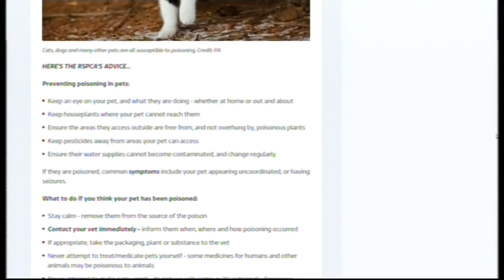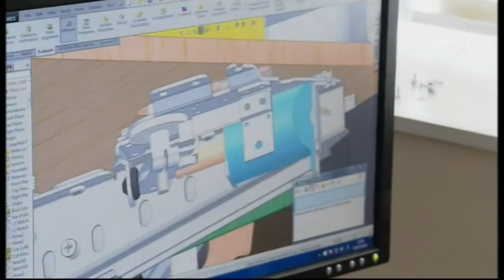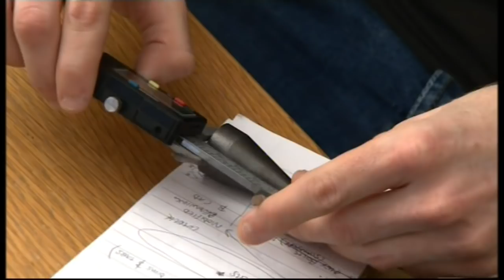ITV News Wales Heighway Pinball Feature 300715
Heighway Pinball featured in a regional Welsh TV news feature on 30th July 2015.

Many other UK regions also picked up, and broadcast, this feature - so it can be considered as a 'national' TV broadcast feature over a week in July/August 2015